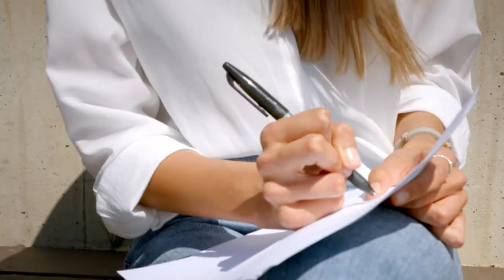Why study the Bachelor of Laws Practice Program?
Studying the Bachelor of Laws Practice Program at the Newcastle Law School is your passport to a career as a successful lawyer, or a range of other related legal professions. If you want to be a practising lawyer you can also complete the Diploma of Legal Practice and work in the legal system as soon as you graduate.